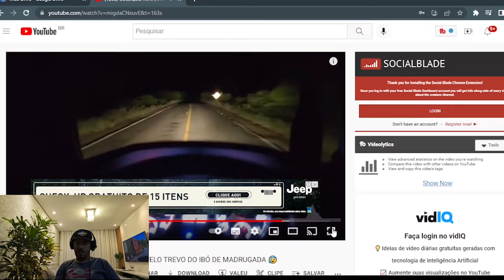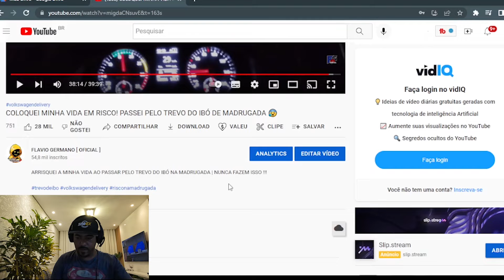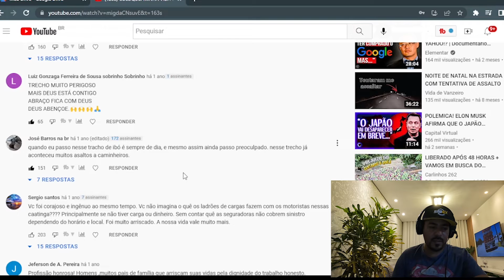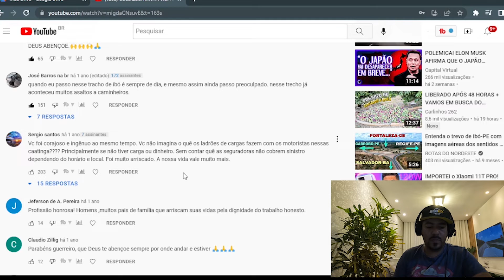COLOQUEI MINHA VIDA EM RISCO! PASSEI PELO TREVO DO IBÓ DE MADRUGADA 😰 ( FG React )